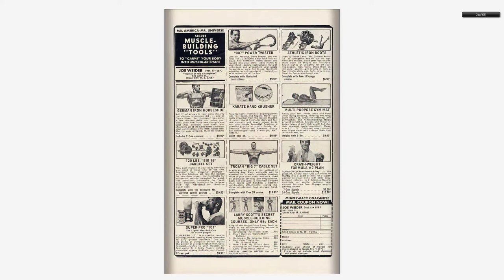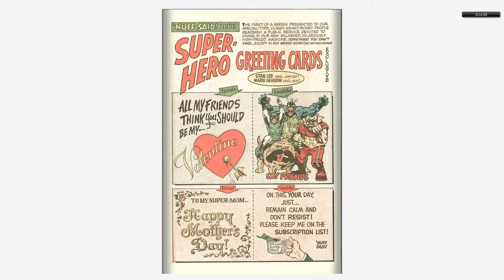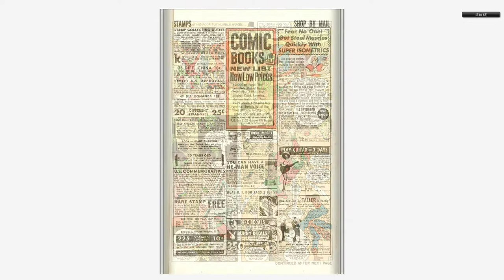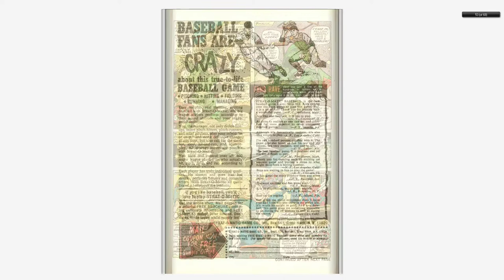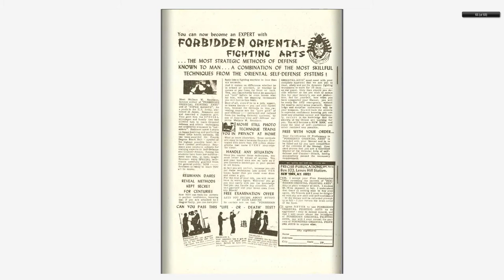196808 Not Brand Echh v1 009